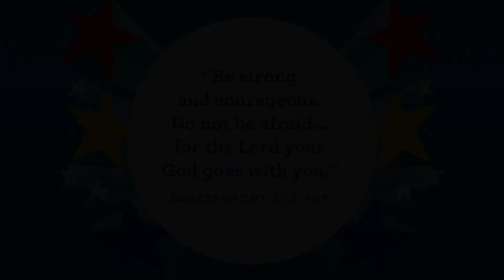Preschool lesson for Oct. 24, 2021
As we continue to learn about David, this week we will learn how he helped Mephibosheth.  You can read more about it in 1 Samuel 20:14-17 and 2 Samuel 9:1-13.